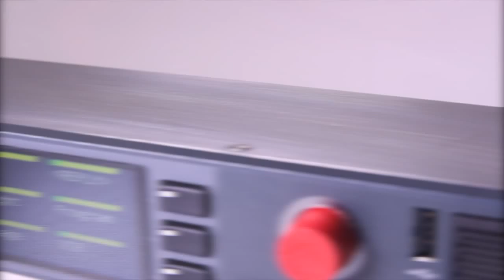RIEDEL Communications • RSP-2318 Smartpanel (product video)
Riedel Communications, provider of pioneering real-time video, audio, data, and communications networks, today announced the release of the new RSP-2318 Smartpanel. As the world’s first Smartpanel designed to serve as a powerful multifunctional user interface, the RSP-2318 offers features and capabilities that will enrich the user experience and change the way broadcasters and AV professionals communicate.

“Our panels have evolved over the years to incorporate cutting-edge designs with features such as high-resolution OLED displays and support for colors and languages,” said Thomas Riedel, CEO of Riedel Communications. “Our Smartpanel represents the logical next step in communications, as it gives broadcasters a universal panel that is capable of performing multiple functions across multiple applications.”

The unique feature set of the RSP-2318 Smartpanel includes three high-resolution, sunlight-readable, multitouch color displays; premium-quality stereo audio; a multilingual character set; and 18 keys in just 1 RU. These features make Riedel’s new Smartpanel a powerful user interface that can be further expanded through the use of apps. Riedel’s first app for the RSP-2318 turns the Smartpanel into an innovative and smart intercom panel.

Offering AES67 and AVB connectivity as standard, and optionally AES3 over CAT/coax, Riedel’s RSP-2318 Smartpanel provides exchangeable headset connectors for mono or stereo applications, an integrated power supply, individual volume controls for each key, two USB ports, two Ethernet connectors, GPIO, audio I/O, an option slot, a removable gooseneck microphone, an SD card slot, and an HDMI output. A low mounting depth simplifies installation of the unit.

Developed to address communications applications including intercom, the RSP-2318 Smartpanel provides an intuitive and flexible user interface that can handle multiple tasks.

“In the same way that smartphones have far surpassed traditional mobile phones in enriching the user experience, the Riedel RSP-2318 Smartpanel will bring broadcast workflows to a whole new level,” Riedel said.

The RSP-2318 Smartpanel can be integrated into any existing Riedel installation. Support for new and legacy systems ensures smooth interoperability among all Riedel intercom systems, including the Artist, Tango, and Performer products.